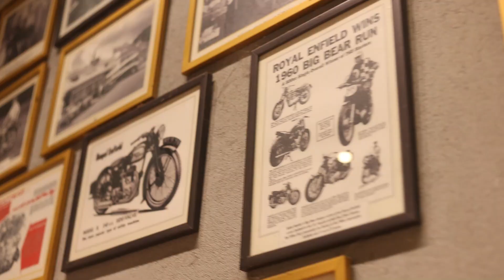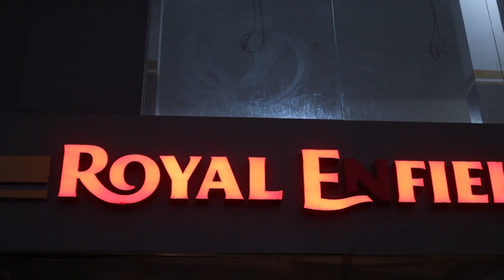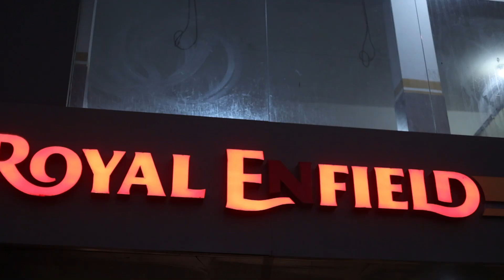Taking delivery of my new Royal Enfield Bike | Royal Enfield Meteor 350CC | Rajapu Sarat Kumar